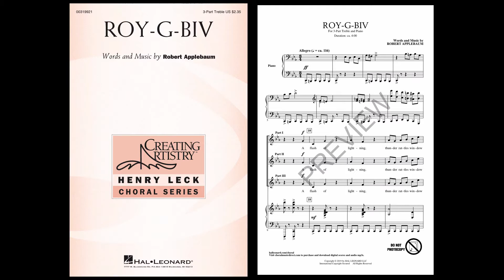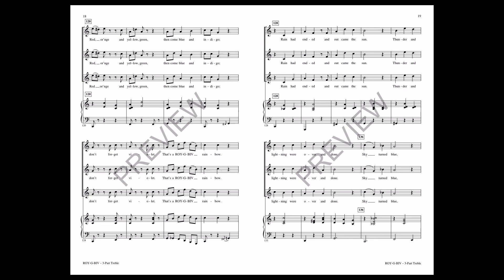ROY-G-BIV (3-Part Treble Choir) - by Robert Applebaum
What better way to teach the colors of the rainbow than through song? Sung in a round, this piece can easily have added choreography or other theatrics to further enliven the performance. A fun novelty piece for any children's choir.